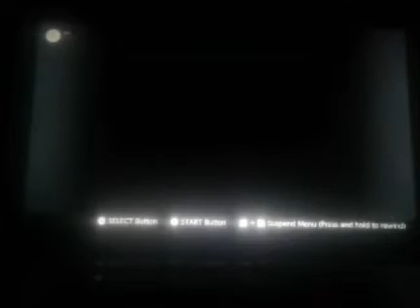Super Mario All Stars - Super Mario Bros - Walkthrough World 7 & 8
Let's play Super Mario All Stars (Part 4), and Super Mario Bros. walkthrough (Part 4). This video shows how to Super Mario All Stars and Super Mario Bros. for SNES World 7 & 8.

Super Mario All-Stars:

Super Mario Bros.:
World 7:
World 7-1: 00:00:07
World 7-2: 00:02:26
World 7-3: 00:05:04
World 7-4: 00:06:07

World 8:
World 8-1: 00:07:04
World 8-2: 00:09:03
World 8-3: 00:10:51
World 8-4: 00:12:37

Bosses:
Bowser #7: 00:06:38
Bowser #8: 00:14:17

Ending: 00:14:35